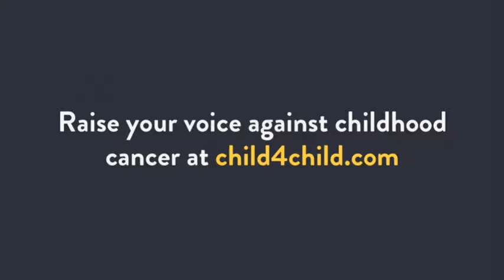Child 4 Child - We Are One (Chorus by Mrs. Loutzenhiser's 4th Grade Class, United States)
Mrs. Loutzenhiser's 4th Grade Class, 10, Wilbraham, United States sings "We are one"